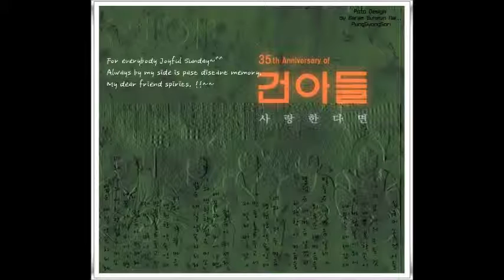건아들/ 젊은미소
나의 꿈 나의 모든 것 어여쁜 꽃 한송이
모진 바람 불어와서 내꿈을 데려갔네
별들은 내 마음 알려나 외로운 내마음을
달님은 내 마음 알겠지 허전한 이 마음을
너와 나의 두 마음 영원한 약속인데
나만을 홀로두고서 저 멀리 떠나갔나
젊음아 퍼져라 내꿈 다시 피어나면
너와 나의 영원한 젊은 미소
밝은 내일 약속하리라

20161023SUNDAY